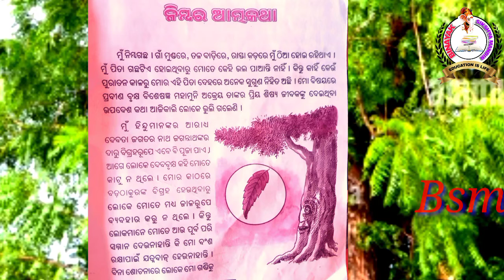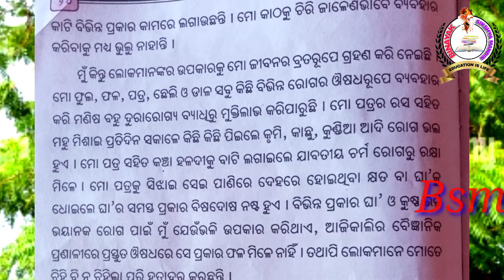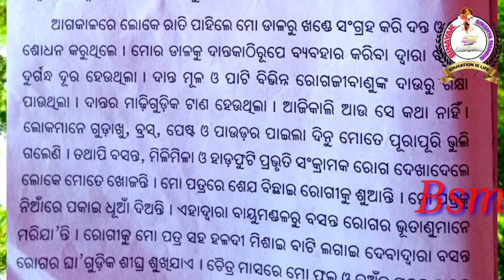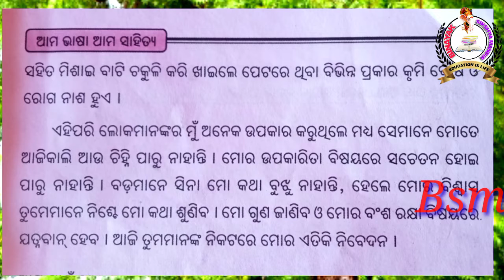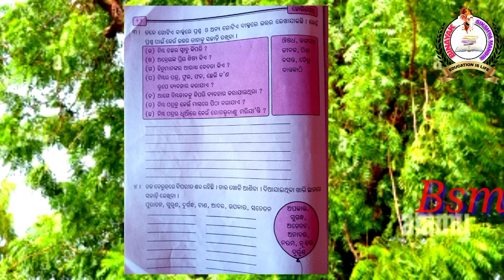ନିମ୍ବର ଆତ୍ମକଥା //ଶ୍ରେଣୀ -ତୃତୀୟ //ବିଷୟ- ସାହିତ୍ୟ //Bsm School, Puri